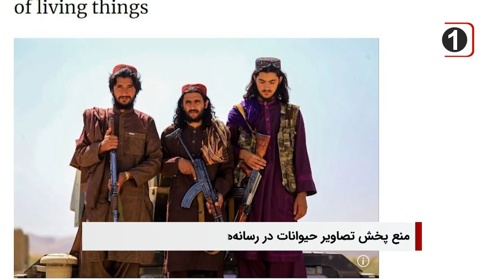سرخط خبر شبانگاهی: سه شنبه 24 مهر 1403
1 - طالبان می‌گوید قانون منع پخش تصاویر موجودات زنده در رسانه‌ها را به تدریج عملی می‌کند
2 - شیوع اختلالات روانی در ایران؛ 30 درصد جمعیت با مشکلات روحی دست و پنجه نرم می‌کنند
3 - هشدار پزشکان بریتانیایی؛ نظام مهاجرتی بریتانیا به پناهجویان آسیب روانی می‌زند
4 - راز معروف شدن حضرت معصومه سلام الله علیها، به کریمه اهل‌بیت علیهم السلام
5 - عملیات نظامی علیه بوکوحرام در نیجریه
6 - تغییر موضع بریتانیا، صدها سرباز افغانستانی مجوز اسکان در این کشور را دریافت می‌کنند
 7 - علما و جوانان شیعه افغانستان توسط ط۱لبان از ادارات اخراج شدند

ویدیوهای مرتبط